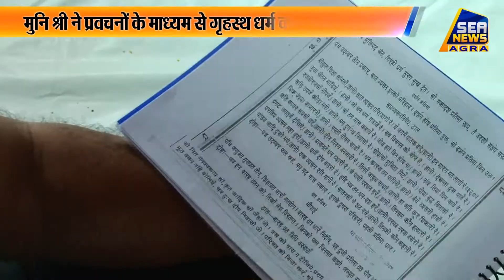श्री शांतिनाथ दिगंबर जैन मंदिर में हो रही है ज्ञान की अमृत वर्षा SEA NEWS AGRA